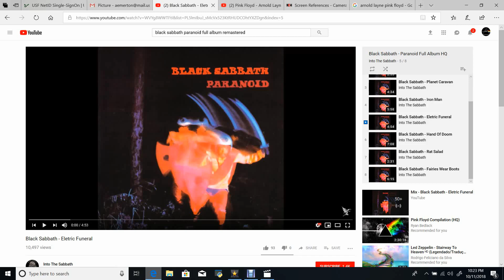College Student's First Time Listening to Electric Funeral! - Black Sabbath Full Album Reaction!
Channel Merch!

For Exclusive Videos Youtube won't allow (Zeppelin, ACDC, Eagles, etc..)

-Our Intro Song "Feel the Love" From Alex's band
Hope you guys enjoyed the video!

2000 E 12th Ave, Unit 5211 Tampa, FL, 33675

If you liked the song from our intro,
Follow Alex's Band, Kings and Culprits on Spotify!